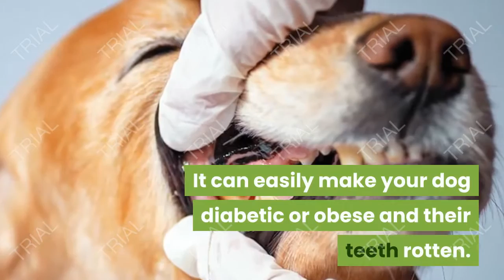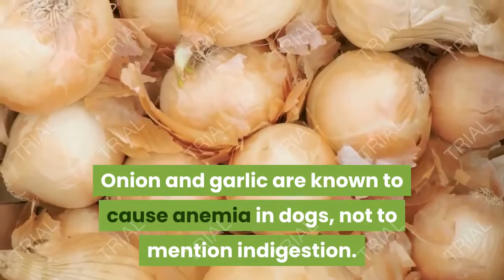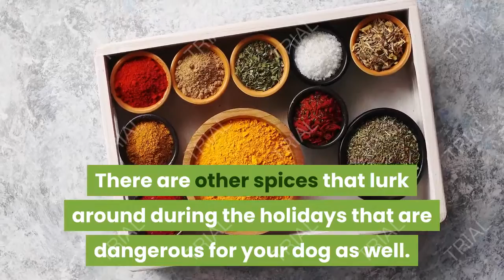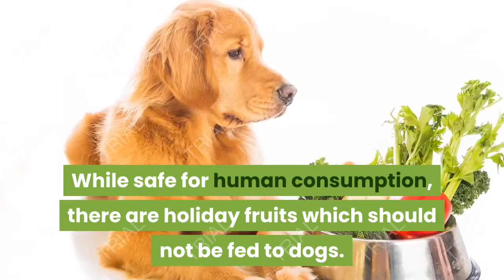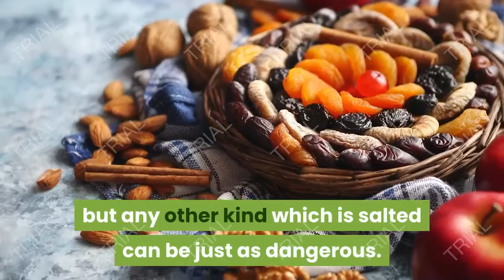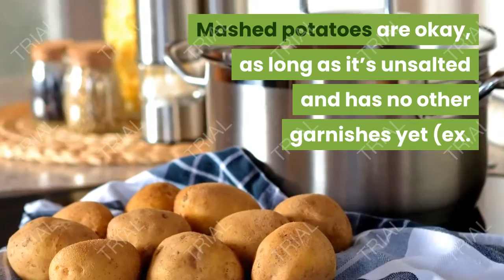Foods Dogs Can Not Eat - Keeping Your Pup Safe This Season | DOG WOOF PAW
‘Tis the season to be cooking and eating a bunch! And dogs love to eat. But there are a list of holiday foods dogs can’t eat.

Here’s a guide to keeping your pup safe during the holiday food season.

Halloween. Thanksgiving. Hanukkah. Christmas. New Year’s. If you celebrate one or more of these holidays, it’s no secret that there are certain foods associated with each of them.

As a dog parent, this begs the question of whether or not these foods are safe to share with your canine companion.

Welcome to the holiday edition of the list of food your dog can’t eat!

In this post, you will find common holiday foods which you should keep out of your dog’s reach. Here’s a handy infographic on dangerous holiday foods for dogs:

📝 Translated titles:
犬が食べられない食べ物

Собаки не могут есть

Lebensmittel Hunde können nicht essen

Alimenti I cani non possono mangiare

Les chiens ne peuvent pas manger

Alimentos que los perros no pueden comer

음식 개는 먹을 수 없습니다

Voedsel dat honden niet kunnen eten

Mad Hunde kan ikke spise

Alimentos Cães Não Podem Comer